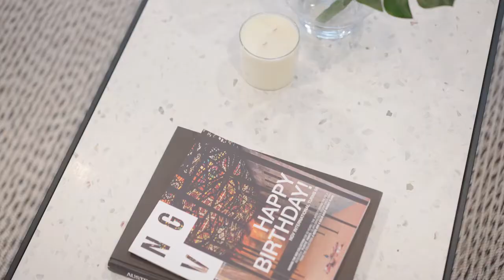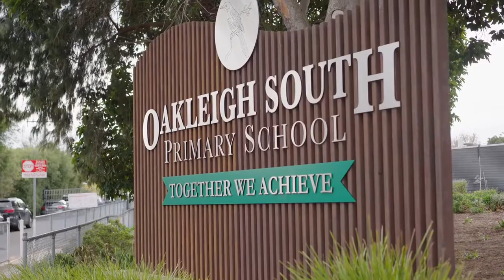43 Murumba Drive Oakleigh South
George Midas Presents
From the impressive proportions to the luxurious finishes & superb entertaining aspect, every element of this sublime 5 bed, 2 bath home highlights its irresistible appeal. A sophisticated tone enhances a lounge/dining domain, state-of-the-art kitchen, casual family/meals area, entertaining deck, alarm, heating/AC & double carport.